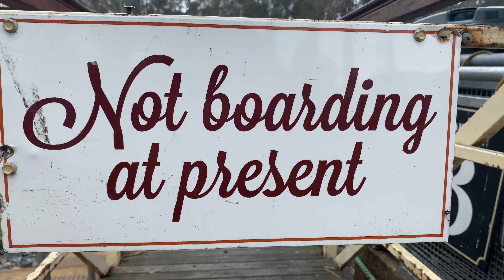Paddle Steamers and House Boats Port on the Muray RIver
As a  full-time mother, I decided to make this Channel for People to Learn and Discover the adventures of a Filipino in Australia as well as in the Philippines, and experiences and everyday life of Filipinos (kabayans) in Australia.

Also to Bring stories of what's happening in the Philippines also, like Luzon, Boracay, Palawan, Visayas, Mindanao just to name a few.

Want to bring your sweetheart from the Philippines to Australia? Spare five minutes? Get a free online visa assessment.